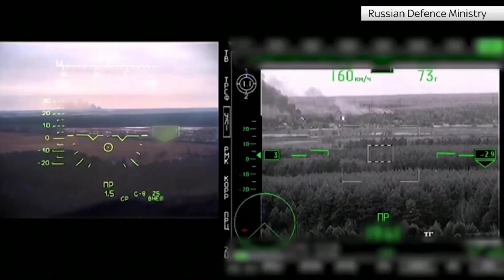Putin'in sağ kolu olan Rus general, Ukraynalı keskin nişancı tarafından vuruldu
Vladimir Putin'in en kıdemli paraşütçülerinden biri, Rusya'daki özel bir operasyon sırasında bir "keskin nişancı" tarafından vurularak öldürüldü.

Rusya Ukrayna savaşı … Son dakika… BREAKING; Russian military Ukraine, Kharkov. Rusya - Ukrayna savaşı resmen başladı!  Rusya Ukrayna savaşı son durum ne? - EN SON HABERLER Putin canlı yayında. Rus askerleri Ukraynaya girdi .Ukrayna Donbas Dombas sıcak temas Tank Tanklar son durum .ana haber haberler ABD NATO Amerika Joe Bıden ,SSCB  Bölgeden Putin emri verdi.